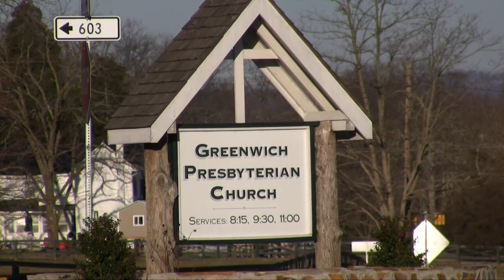Greenwich Presbyterian Church: Rooted and Growing, part 1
Church members and the pastors of the historic Greenwich Presbyterian Church, in Nokesville Virginia, discuss what makes Greenwich a special place to worship and the need for facility expansion to better serve it's growing mission and community.